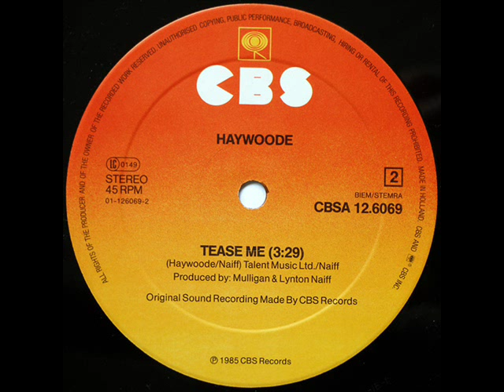Haywoode - Tease Me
B-Side of sinlge "Roses" 1985.